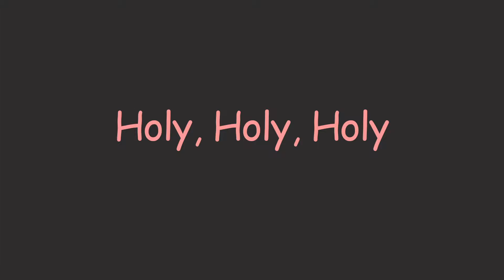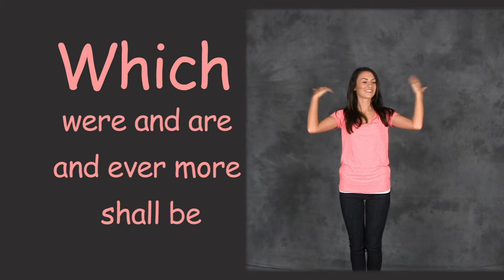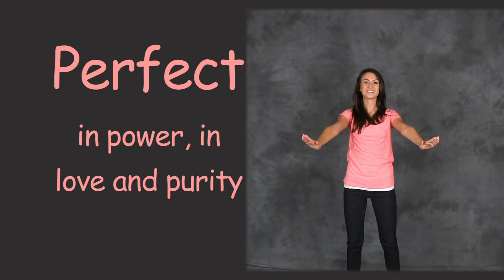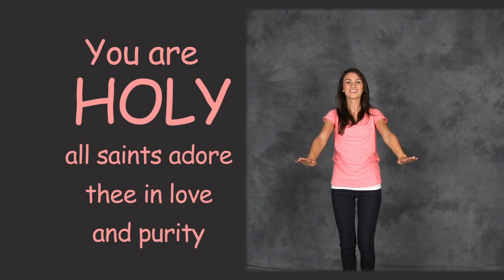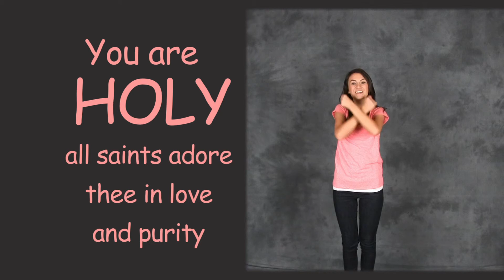Holy, Holy, Holy